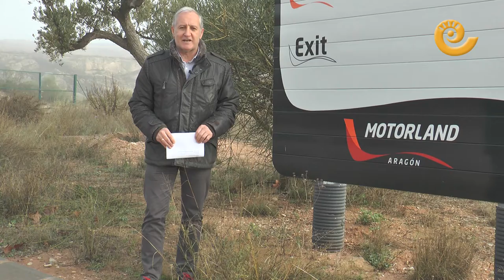Deportes fin de semana 10 y 11 diciembre 2016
Agenda deportiva para el fin de semana del 10 y 11 de diciembre presentado por Javier Vílchez del grupo de comunicación La COMARCA. Destaca este fin de semana la celebración del Memorial Gaibar-Mir de motocross que se celebrará en el circuito de Motorland Aragón. Motocross y mucho más este fin de semana para que te muevas y no te quedes en casa.